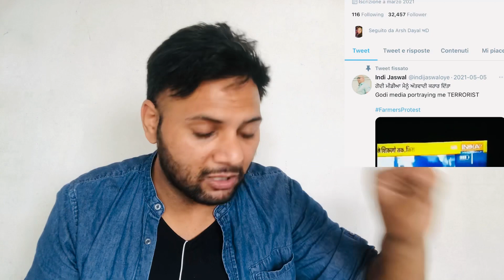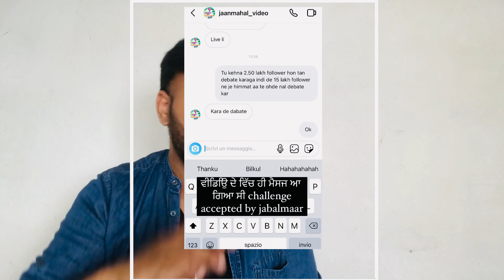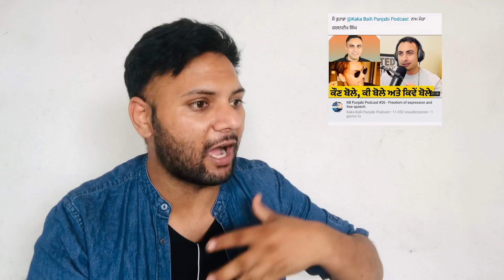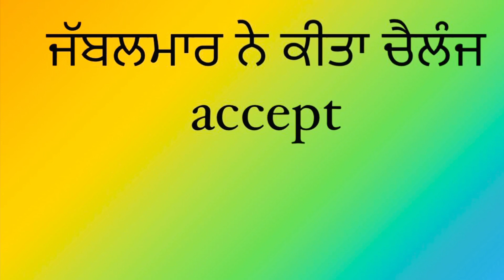Punjabi Vlogger di kutekhani 7pm show @IndiJaswal punjab da @dhruvrathee exposed Inder keerat